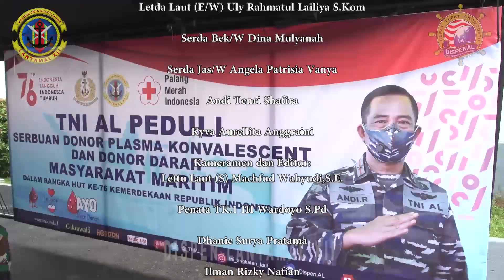Navy News - SERBUAN VAKSIN MASYARAKAT MARITIM KOARMADA III UNTUK TENAGA KERJA BANGUNAN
Navy News - Edisi Kamis, 19 Agustus 2021
SERBUAN VAKSIN MASYARAKAT MARITIM KOARMADA III UNTUK TENAGA KERJA BANGUNAN

Follow &amp; Mention Twitter kami:
Like &amp; Follow Facebook:
Dispen AL